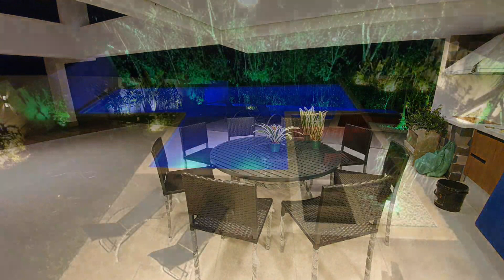🔴Casa a venda no Golfe Riviera de São Lourenço